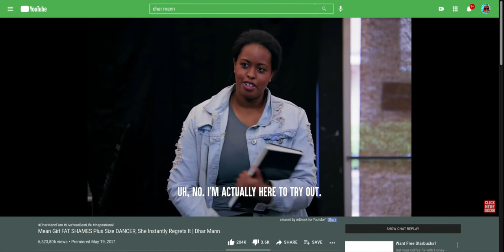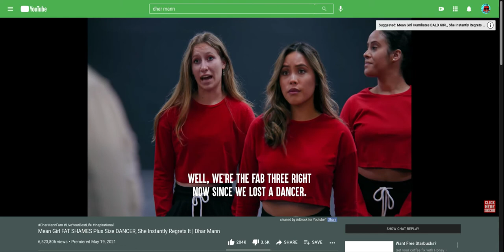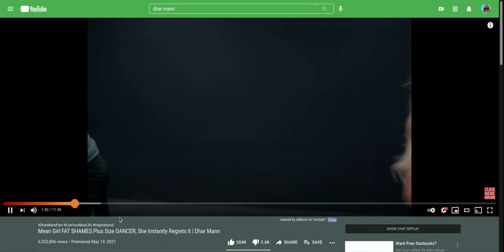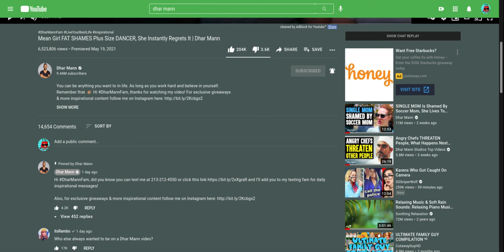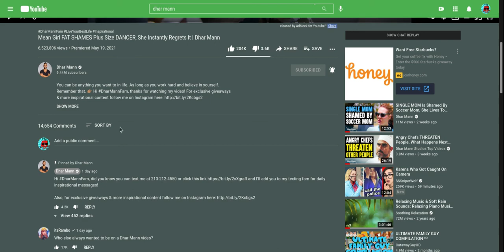laughs and acts 2: mocking dhar man once again